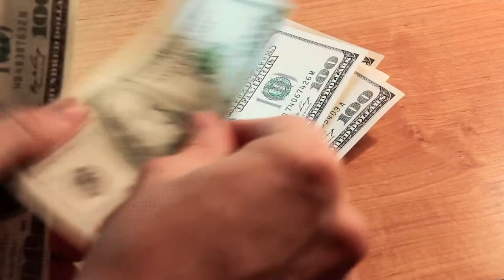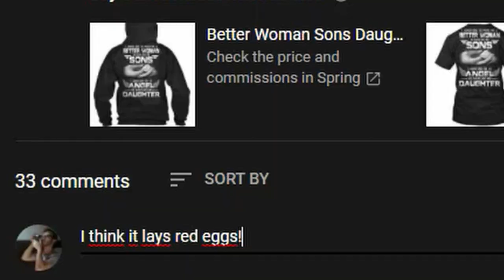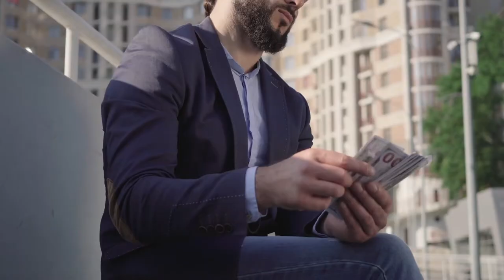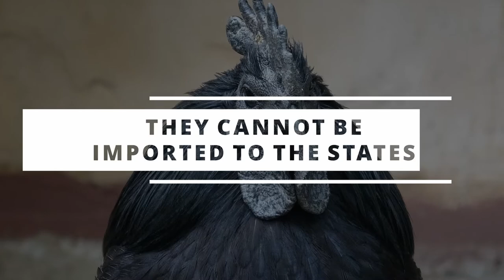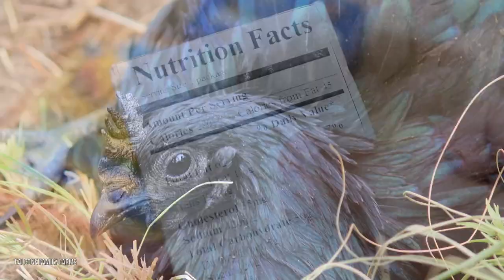Why Are Ayam Cemani Chickens So Expensive? | 7 Reasons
Why Are Ayam Cemani Chickens So Expensive?

This video takes a long look at the Ayam Cemani chickens, the black chicken, which is often fittingly referred to as ‘The Lamborghini of Poultry” and details reasons why the Ayam Cemani chickens tend to be a very expensive purchase. Here, we will dive into and explore 7 reasons why the Ayam Cemani chicken is so expensive and what makes it the special bird that it is. The Ayam Cemani is a unique chicken indeed and we are ready to show our viewers why this is so and why some people are prepared to pay heavily to have it in hand. Watch on to find out why ayam cemani chickens are so expensive.

Timestamps:
0:00 Introduction
0:28 They Are Magical
1:27 The Breeding
2:35 They Are Rare
3:35 They Are Incredibly Unique
4:11 They Cannot Be Imported To The States
5:01 All Black
5:46 They Are Delish

Like | Share | Comment | Add To Your Playlist to Watch Later